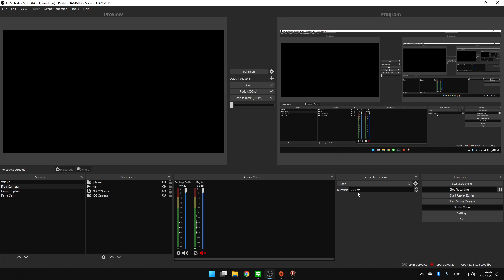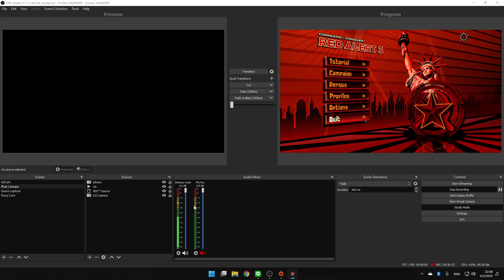Red Alert 3 เนื้อเรื่องฝ่ายพันธมิตร [ไทย Part5]